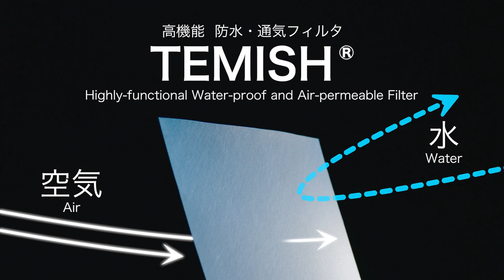『TEMISH®通す・通さない篇』 Christine CoSmith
Playlist 私たちの生活を支える革新的なテクノロジーをユニークなWebムービーでわかりやすく紹介！